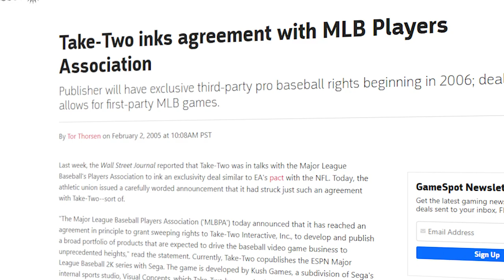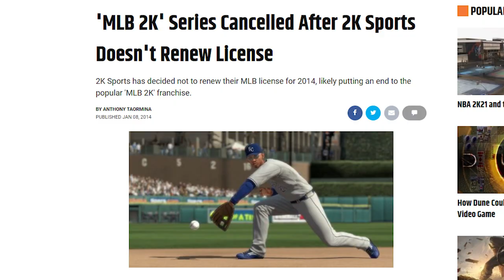NickToons MLB Is One CURSED Video Game | GameDay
Posted just a day before Nickelodeon All-star Brawl was announced!

2k sports started with their MLB 2k baseball series, which lead to a series called the Bigs, which lead to NickToons MLB. This is the ugliest baseball game you could play.